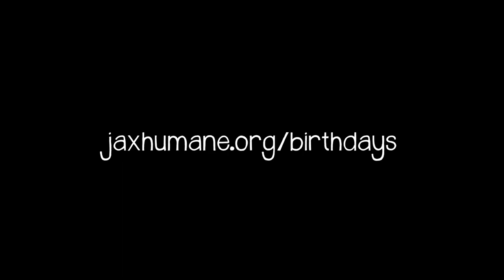Celebrate Your Birthday at JHS!